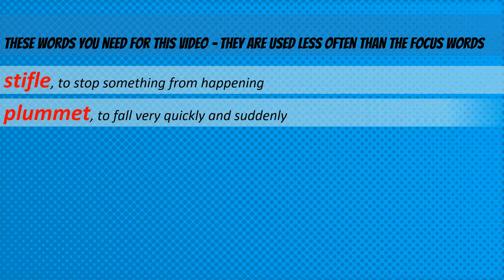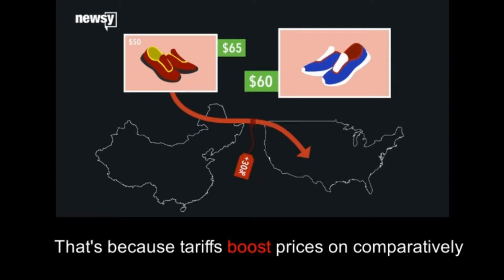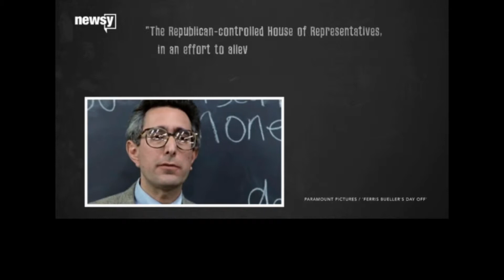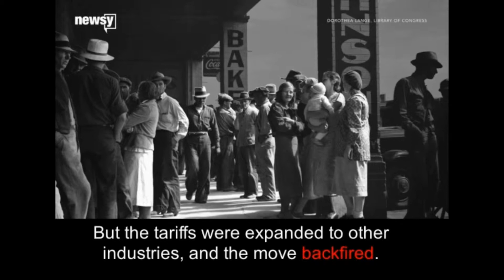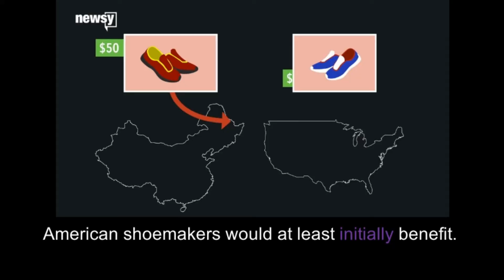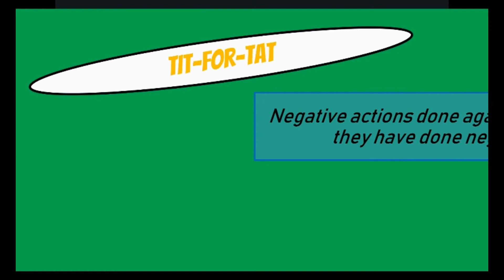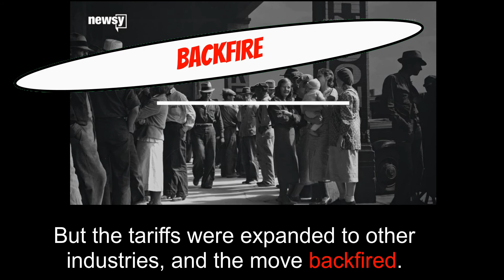trade wars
Learn general English through news related videos. Short videos from the news with explanation of the vocabulary used. More in-depth learning is available on my other site.